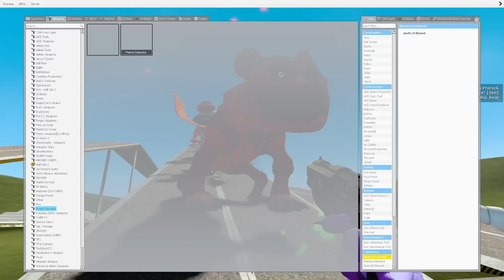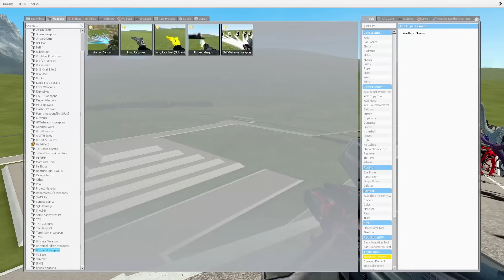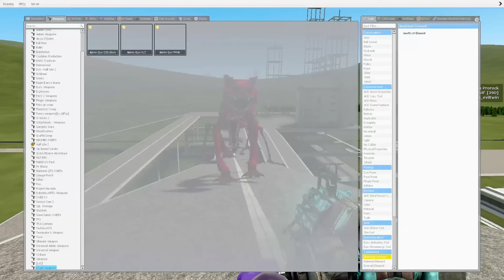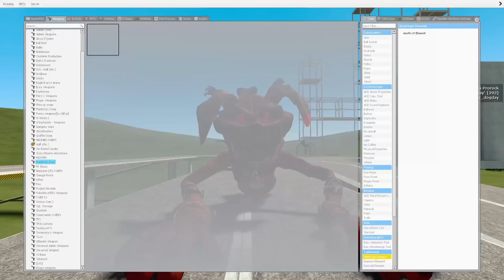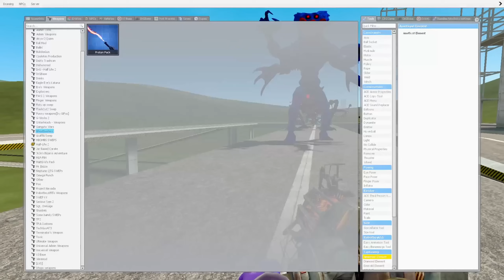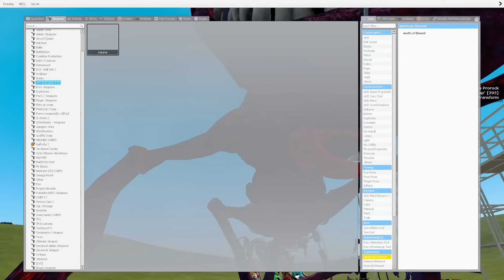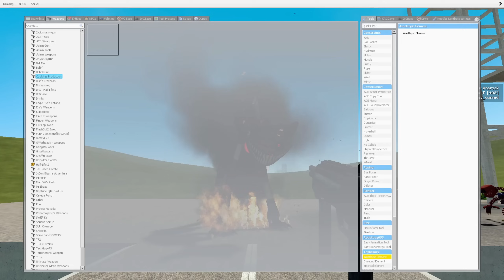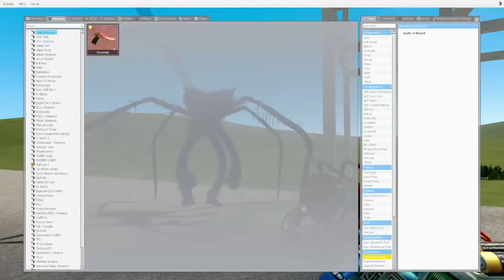CATNAP WOMAN and DOGDAY WOMAN hot mess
In this new video: CATNAP WOMAN and DOGDAY WOMAN hot mess